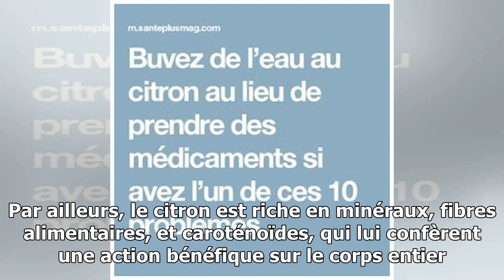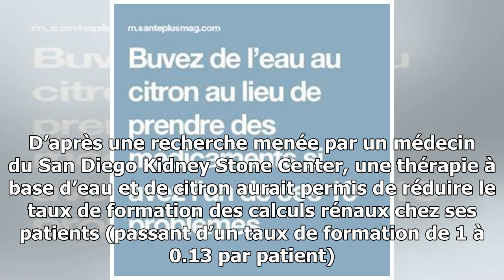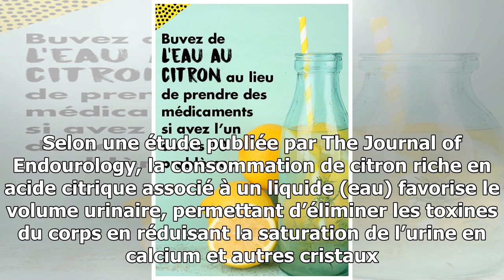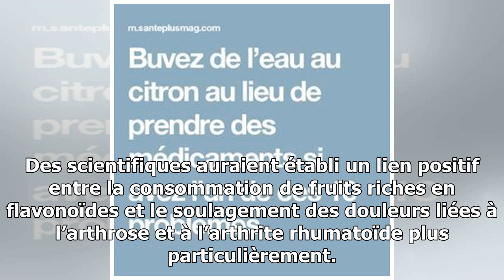Buvez de l’eau et du citron au lieu de prendre des médicaments si vous avez l’un de ces 10 problèmes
Souvent, nous avons tendance à nous tourner vers le premier comprimé qui nous tombe sous la main, sans vraiment savoir si celui-ci peut régler notre souci de santé. En effet, de nombreuses personnes ont la fâcheuse manie de « deviner » les bienfaits d’un médicament ou d’un autre, sans prendre la pei...